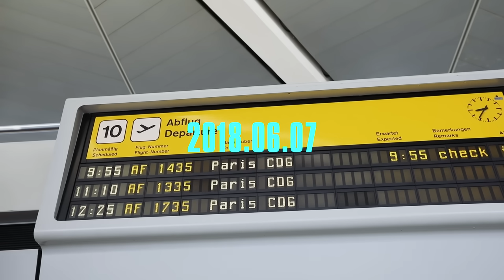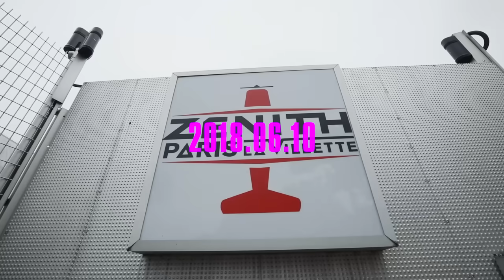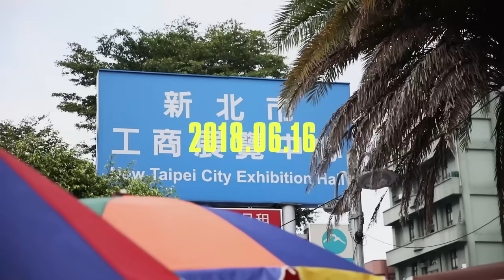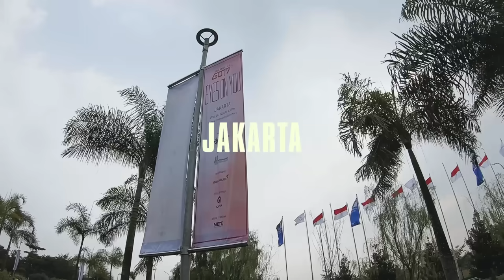[GOT7 TOURGRAPH] WORLD TOUR 'EYES ON YOU' EP.05